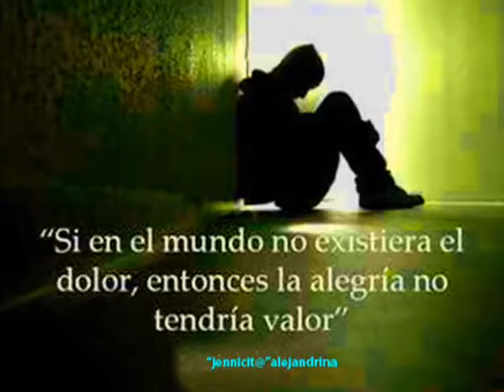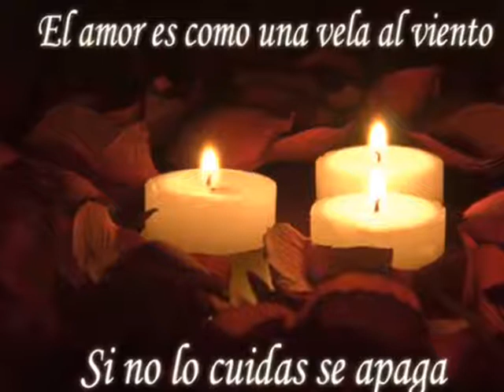Un Idiota - Eddy Herrera (Vídeo Oficial)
EDDY HERRERA
UN IDIOTA
MERENGUE